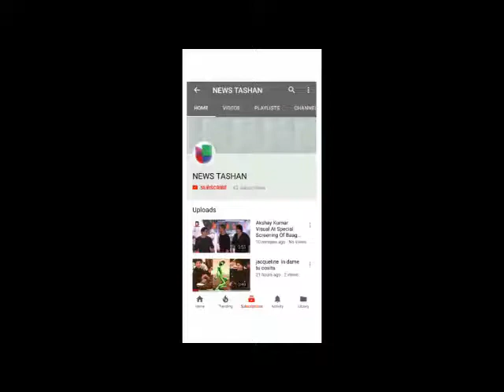Harshvardhan said to Varun Dhawan, Raise Your Hands UP At Special Screening of HD